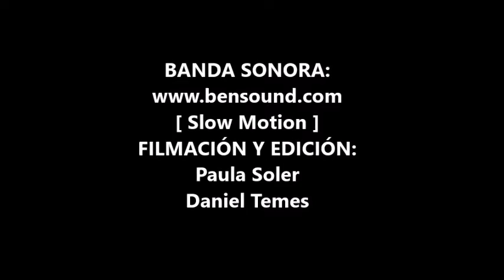ElMundoDePaulaSoler Episodio 1 Conociendo a Paula desde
🌍 ElMundoDePaulaSoler 🌎 [ TENERIFE ] 🗣♿💓 ParálisisCerebral_RST | PRÓXIMAMENTE CONOCERÁS MÁS SOBRE Paula Soler a través de: entrevistas, contenidos didácticos, nuev@s invitad@s, acciones sociales, propuestas empresariales y mucho más. Todo ello podrás verlo, comentarlo, compartirlo y disfrutarlo junto a sus amigos/as y por medio de Daniel Temes 🔝 Respuesta Social Tenerife - Temes Rst ✅ Pueden seguir a RST en: 1⃣ Youtube 2⃣ Facebook 3⃣ Blog 4⃣ Linkedin 5⃣ Twitter